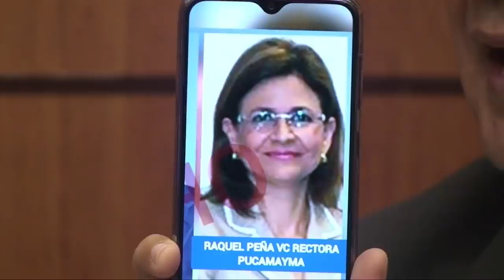Lo positivo y lo negativo de la posible compañera de boleta de Luis Abinader Según Omar Peralta